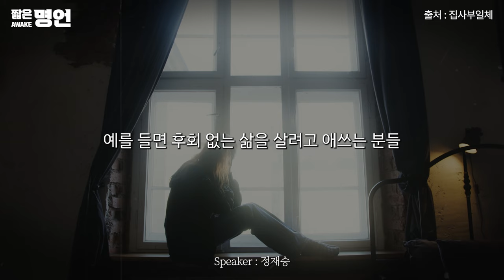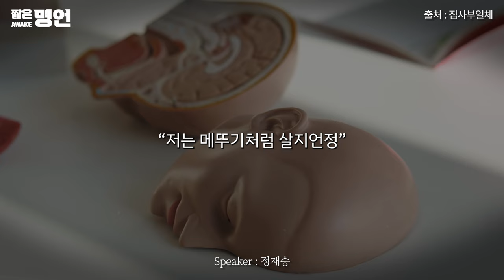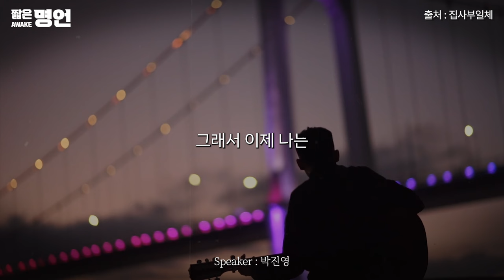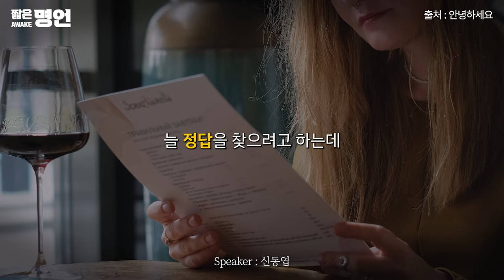인생에 정답은 없어 | 동기부여 영상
안녕하세요🙇🏻‍♂️
모든 사람이 좋아할 수 있는 메시지를 찾아보려고 노력하지만..
모두를 만족하게 할 수는 없는 것 같아요.🥲
사람은 전부 다른 가치관을 가지고 있잖아요?
(그러니 악플은 살려주시라요🤣)

🗣 신해철 : 과정이 재밌어야 행복하다.
🗣 신동엽 : 인생에 정답은 없다.
🗣 박진영 : 성공하는 게 중요한 게 아니다.
🗣 정재승 : 후회를 두려워하지 마세요.

🎤 스피커 정보
*박진영 *정재승 *신동엽 *서장훈 *신해철

📢BGM
✔️Track - Brian Rian Rehan - Dark

📺 화면 출처
*집사부일체 *과감한인생 *야심만만 *안녕하세요 *힐링캠프